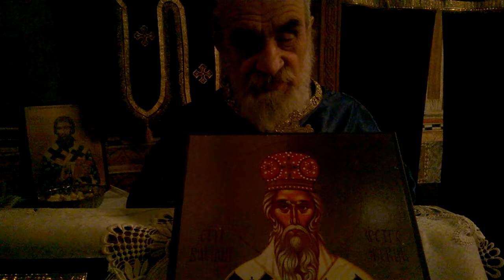Beseda o mitaru i fariseju - prote Golijana 2015 god.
Beseda na dan prepodobnog Makarija Egipatskog; Sv. Marka Efeskog - prote Milorada Golijana u hramu sv. Nikolaja (M. Mitrovica) 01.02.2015 god.